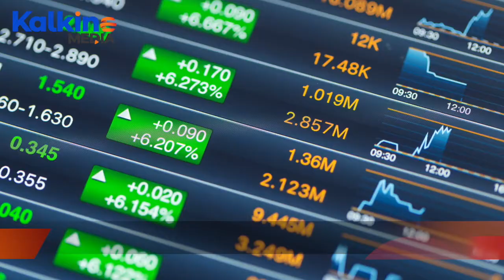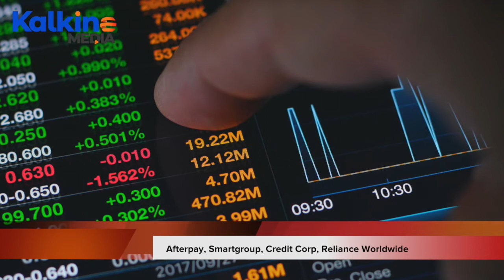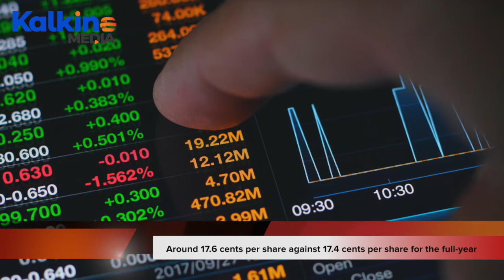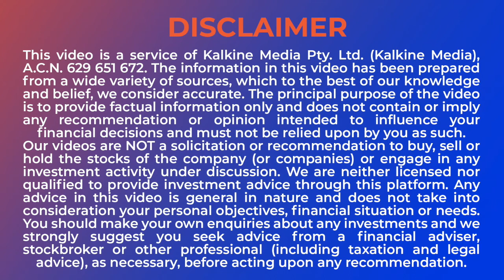ASX shares higher at noon, silver falls | Mid Market Update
The silver price rally has cooled off after CME raised margins for the precious metals. Overnight, the precious metal had jumped significantly. In the US, the three major indices closed higher on Monday. DJIA rose 0.76%, S&P 500 was up 1.61%, while NASDAQ rose 2.55%.

* Market News
Shares of Rent.com were up over 100% after the company sold shares to a strategic investor. Bevan Slattery has invested $2 million in the company at 5 cents per share.